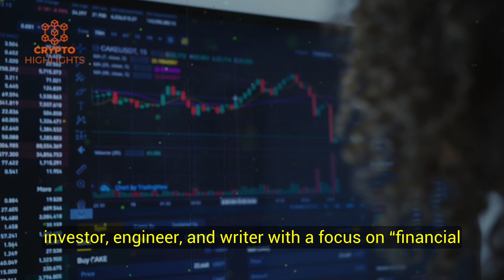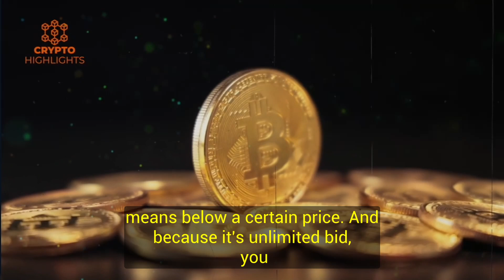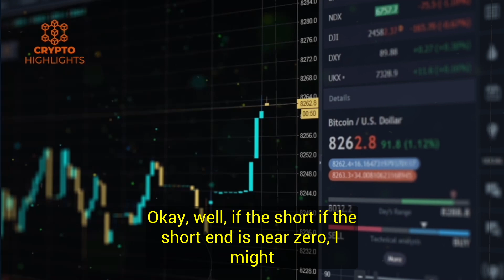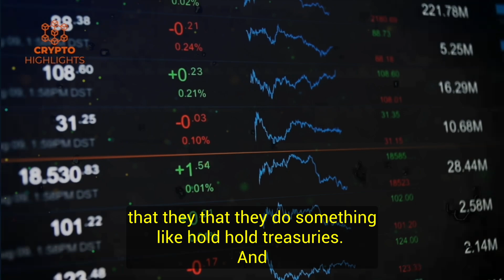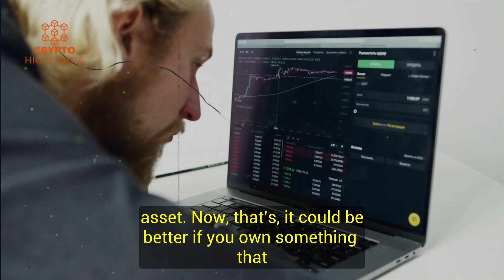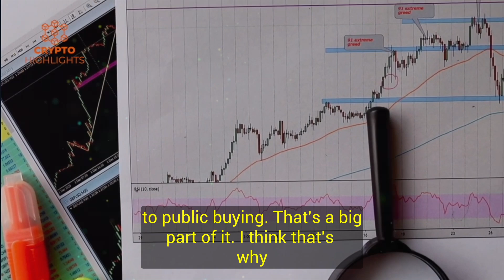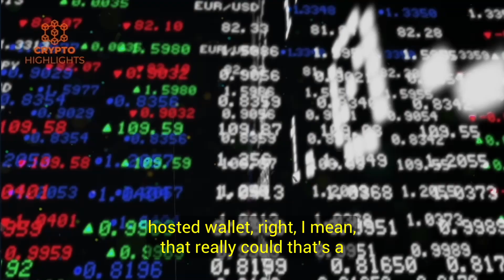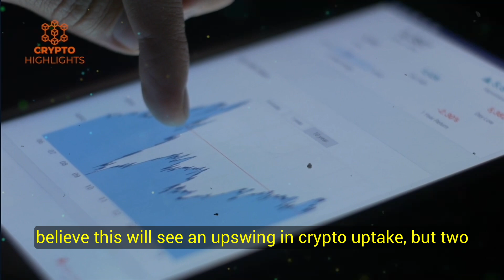"Bitcoin Can Still Lose" Lyn Alden Crypto Interview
Bitcoin Can Still Lose Lyn Alden Crypto Interview Bitcoin News Bitcoin Crash Crypto News

In this video Lyn Alden talks about the Government bonds and securities structure, the role of banks, currency theft, Bitcoin as technology and war of social opinions on it with Altcoins and lot insight on financial mysteries.

Lyn Alden is an investor, engineer, and writer with a focus on “financial modeling” and “engineering economics” as per her website. She is the founder of Lyn Alden Investment Strategy.

Credits --Robert Breedlove